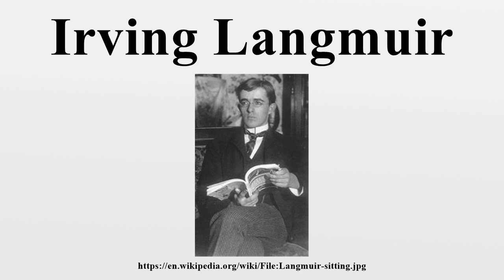Irving Langmuir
Irving Langmuir /ˈlæŋmjʊr/ (January 31, 1881 – August 16, 1957) was an American chemist and physicist.His most noted publication was the famous 1919 article "The Arrangement of Electrons in Atoms and Molecules" in which, building on Gilbert N.

Image-Copyright-Info